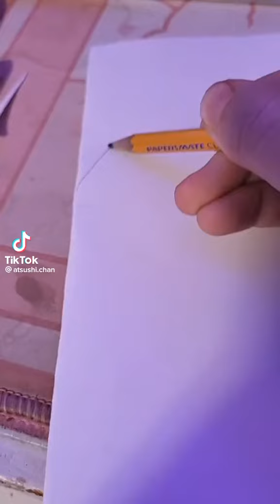///como hacer una mariposa de Shinobu///